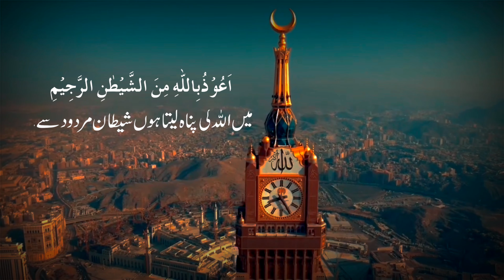Surah Al-Kafirun || Qari Hafiz Muhammad Ahmad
Qari Hafiz Muhammad Ahmad

Tilawat : Surah Al-Kafirun